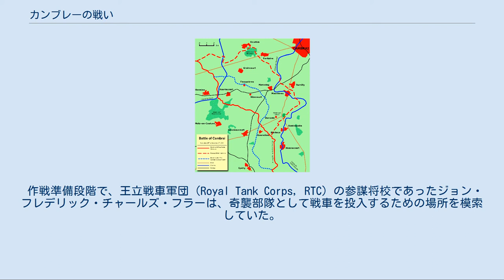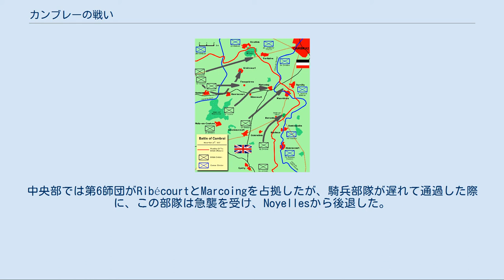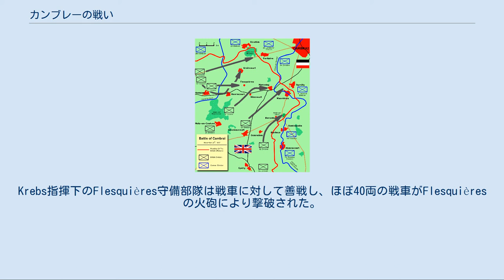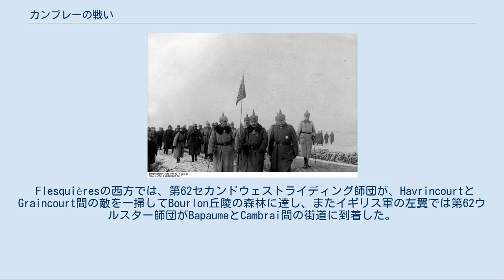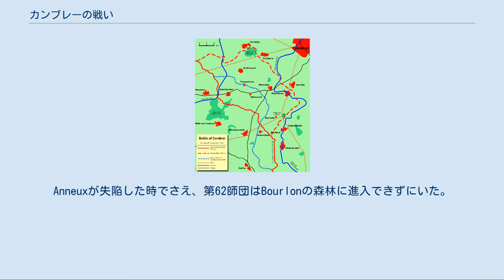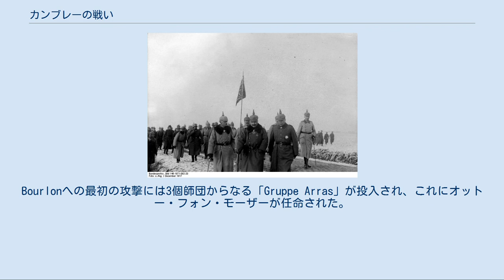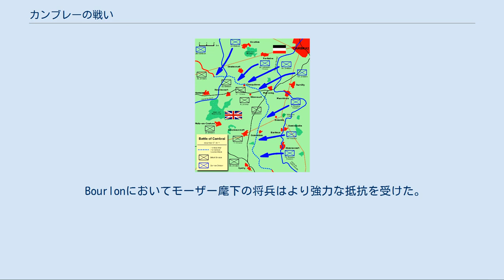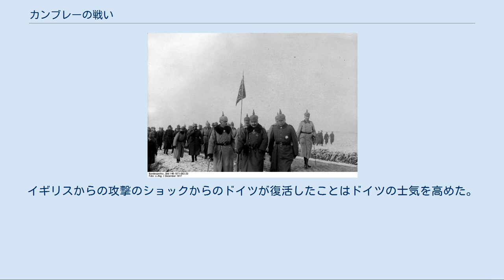カンブレーの戦い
カンブレーの戦い（カンブレーのたたかい）は、1917年11月20日から12月7日にかけて行われた、第一次世界大戦におけるイギリスの攻勢作戦である。
フランスのノール県にあるカンブレーは、当時ドイツ軍のヒンデンブルク線の一部であるジークフリート線のための重要な補給地点であった。
また、近在のブルロンの丘陵には、北方のドイツ軍前線の後背を脅かすという優れた利点があった。
この作戦では、実験的に砲兵を運用することも予定されていた。
第9歩兵師団の司令官であったヘンリー・ヒュー・チューダー少将は、新しい歩砲連合の戦法を、彼の担当する戦区で施行することを提案した。
 作戦準備段階で、王立戦車軍団（Royal Tank Corps, RTC）の参謀将校であったジョン・フレデリック・チャールズ・フラーは、奇襲部隊として戦車を投入するための場所を模索していた。
ジュリアン・ビング大将はイギリス第3軍の指揮官についており、戦車部隊を攻撃に参加させることを決定した。
 本作戦は、諸兵科連合の作戦を行った際に、最初に戦車を大量投入したとしてしばしば注目される。
しかしフランス軍は既に1917年4月に130両以上、5月に48両、10月に92両と、自軍に大量の戦車を配備し、またイギリス軍も同年6月から7月、イープルにて200両以上を展開していた。
カンブレー緒戦においてマークIV戦車は成功を収めたが、砲歩兵からなるドイツ軍の守備部隊は、マークIVの装甲の弱点を見つけ出し、これらの車輌は戦闘の2日目以後ほぼ無力化されていた。
この戦闘はおおまかに言って、強力な防御陣地に対する奇襲攻撃と技術的優勢を達成した歩砲連合部隊の交戦である。
しかし弱かったドイツ側の歩兵と砲兵の防御力は速やかに増強された。
イギリス側の攻撃は、ドイツ軍の保持するヒンデンブルク線が突破可能なことを事実として証明した。
また、敵砲兵陣地の音源標定や浸透戦術のような、新しい砲兵・歩兵の運用法の価値を示した。
これは後の百日攻勢で重要な役割を果たすこととなる。
 この戦闘を戦車戦だったとする一般的な認識は、大半が、歴史家としては偏った見方をしたベイジル・リデル＝ハートとJ・F・C・フラーの著述の結果である。
彼らの著述は作戦計画への貢献を不正に主張している。
ダグラス・ヘイグを批判するリデル＝ハートは、この戦いをドクトリンの「新しい」形を示すものとして使おうとした。
1925年から1939年にかけてデイリー・テレグラフおよびタイムズ紙の軍事担当記者であったリデル・ハートの地位が、大衆に広く訴えかけ、はなはだしい影響を与えることを可能にしたのである。
近年のいくつかの研究やイギリスの公式戦史では、この戦いにおける彼らの見解を否定している。
 イギリス軍の作戦は、第9歩兵師団の砲兵司令官ヘンリー・ヒュー・チューダーの構想から始まった。
1917年8月の時点で彼は准将であり、彼と指揮下の部隊が配置についたIV軍団の場所で、奇襲攻撃の着想を得た。
チューダー准将は歩砲連合を主とする攻撃を提案した。
またこの作戦は、ドイツ軍の保持するヒンデンブルク線の突破口を確保するため、少数の戦車部隊で支援されうるものだった。
ドイツ軍の防衛力は恐るべきものであった。
カンブレーはそれまで前線における静かな区域であったため、ドイツ軍は彼らの前線をより縦深的に防御でき、またイギリス側はこれを認知していた。
チューダー准将の計画は砲兵と歩兵の戦法に重点を置いた兵科連合における新戦術を試み、強力なドイツ軍の防御陣地に対してこれらがどの程度効果的かを確かめようとするものだった。
チューダー准将は、音源標定（敵の砲位置を発砲音から推定する技術）の使用と、敵の砲に反撃しない「無言の標定」を主張し、即座の制圧射撃と奇襲を達成しようとした。
チューダー准将はまた、広大な有刺鉄線による防御を排除するために戦車の投入を試み、機甲部隊の支援として、榴弾の爆発によってクレーターができないように設計されたNo. 106榴弾信管を用いることにした。
 11月20日の朝6時頃、戦いは夜明けに開始された。
1,003門の火砲から、ドイツ軍の防御の上に、注意深く準備された標定なしの計算射撃の弾幕射撃が行われ、さらに煙幕弾と、移動弾幕射撃が続いた。
支援砲撃は、最初の進撃地点の270m前に膚接して行われた。
機密保持の努力にもかかわらず、ドイツ軍は十分な警戒を...